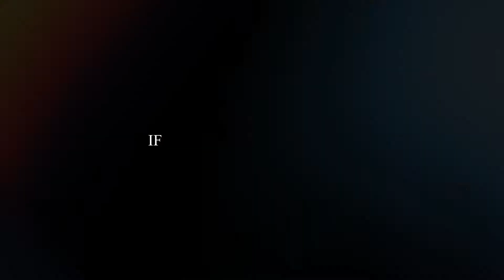Super Talent MIDFIELDER Patrick Pflücke is back 🔥12 Goals & 5 Assists in 26 Games Roda J.C. 2021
Patrick Pflücke is after 2 years (KFC Uerdingen 🙈) back.
Season 2020/2021 He scored 12 Goals and made 5 assists in 25 games.
And he is not even a striker.
The season is not end yet - will be 6 more games! Watch out!